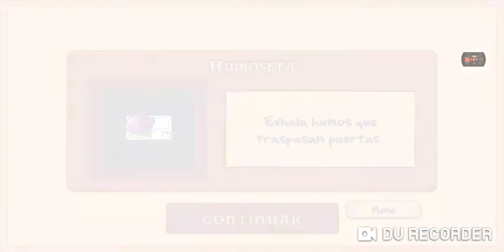Plants vs Zombies gameplay #3 NOCHE